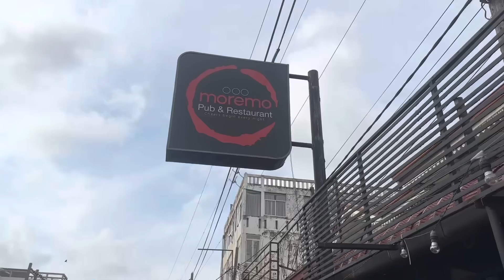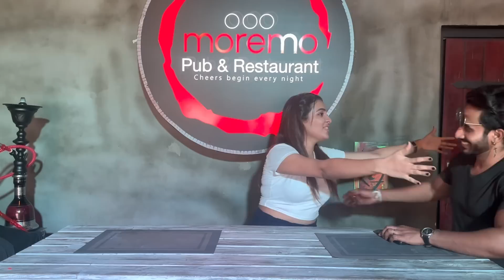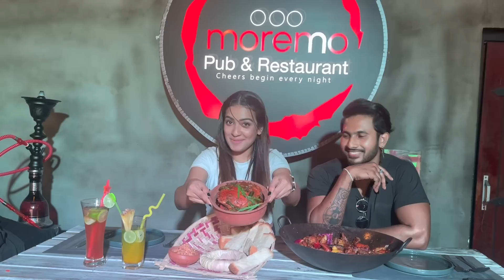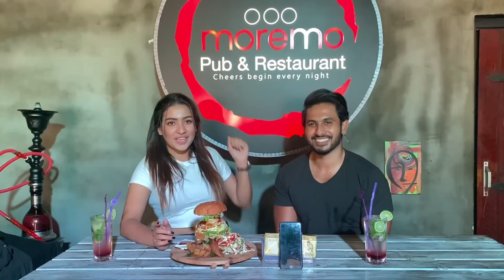Food challenge | rs.5000 | ගෙදර වැඩ නැති නිසා dinesh කඩේ වැඩ 🤪| තව පොඩ්ඩෙන් කඩේ ගිනි තියනවා...😂